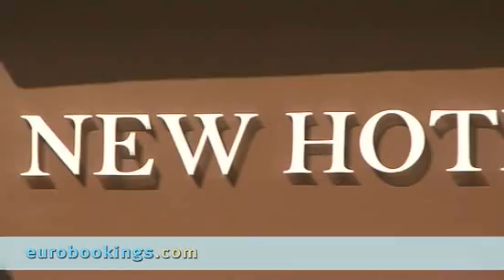Paris, France: Newhotel Saint Lazare